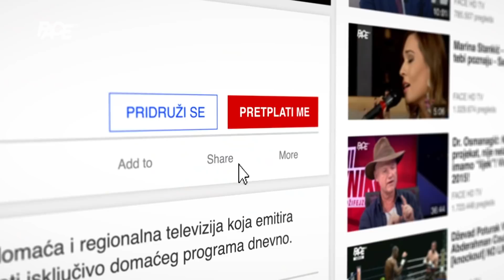Amar Čaušević: Klimatske promjene rastuća prijetnja za BiH